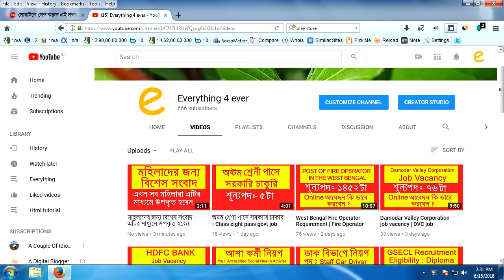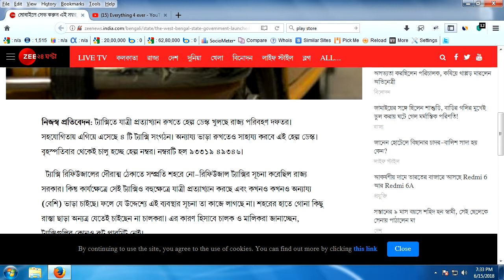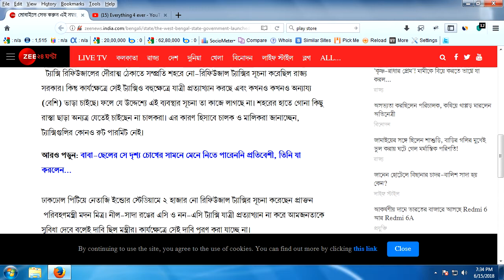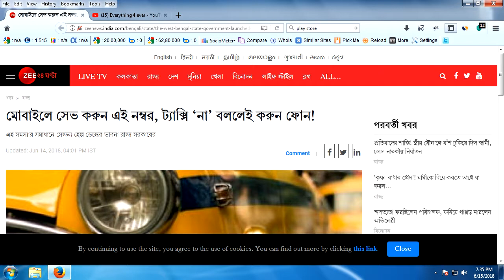মোবাইলে সেভ করুন এই নম্বর ‘না’ বললেই ফোন করুন